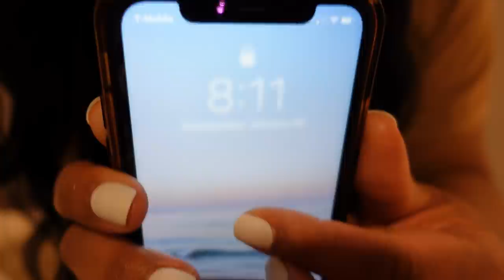Lower belly fat gone🔥 with this simple fat burning recipe | Kisharose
In this video I show you guys how I lost my back fat, belly fat & 40 pounds just by changing one simple thing! this video will help you lose weight with out ever needing to go to the gym.

Starts here 0:00
How I lost weight 1:36
A winning mindset for weight loss 9:22

where i live: California
My starting weight: 216 pounds
My current weight: 150 pounds
My height: 5'2